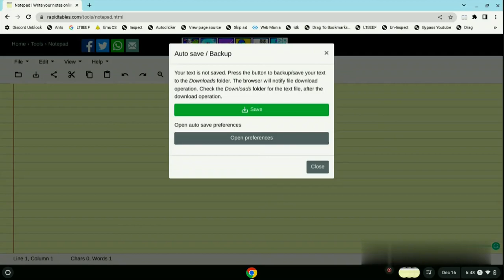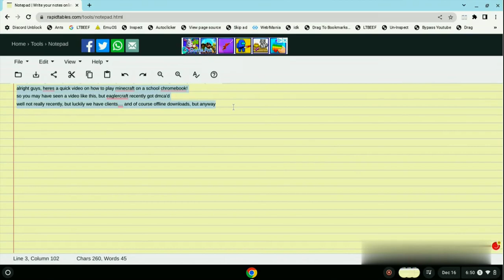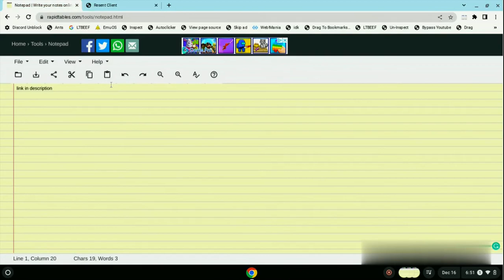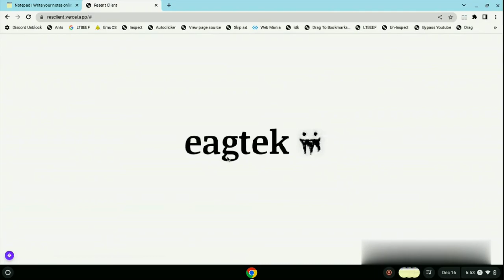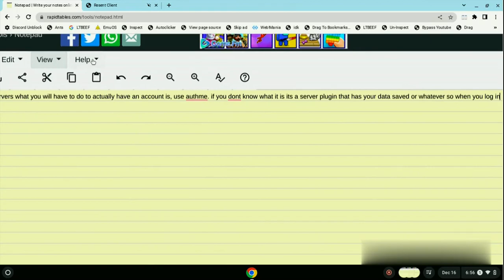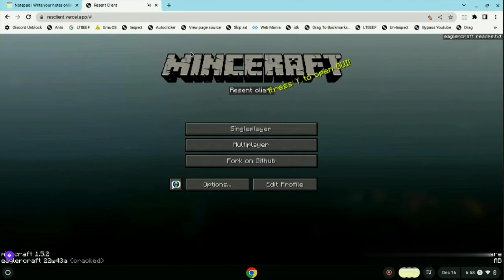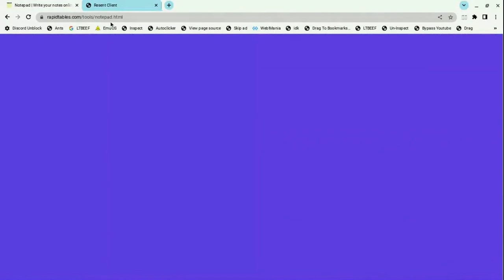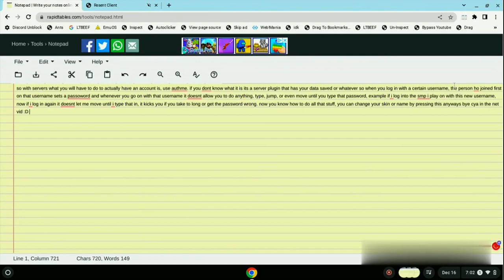How to Play Minecraft on School Chromebook Browser.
Ok so I've been doing a lot of "how to unblock" or "how to play roblox" on school chromebook, but what if you just want to play a game, no unblock needed just a simple go somewhere on some webpage and play your favorite games. Well don't worry i got that for you too!

Resent client (with this one you can press y in game for more options)
Precision client (another option for a client if you don't wanna use resent)
z